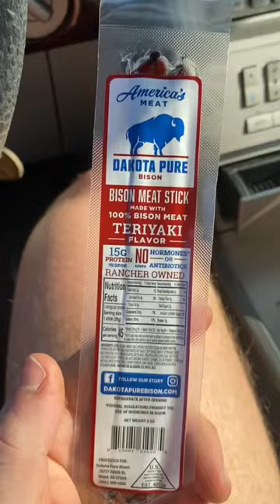6 Hour Triple Session Training Day